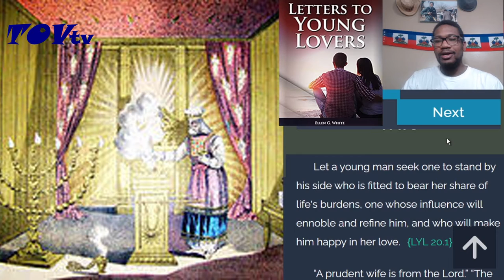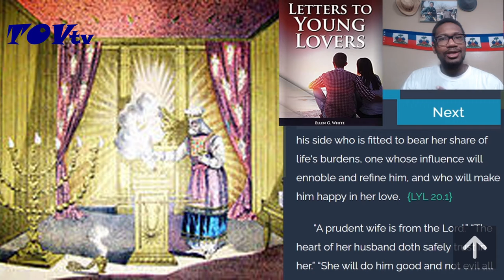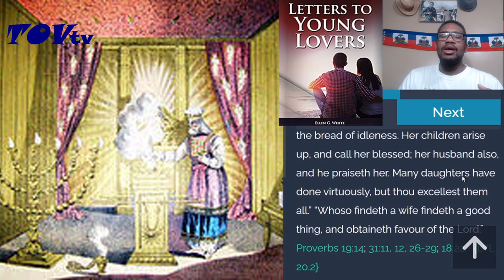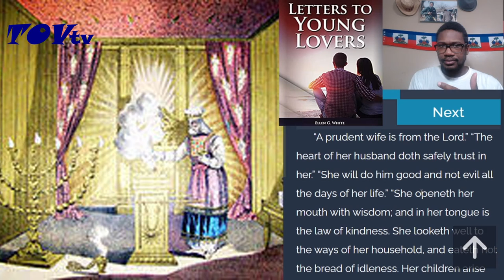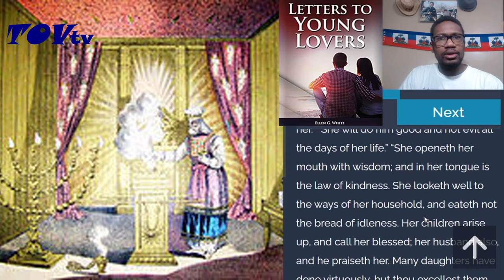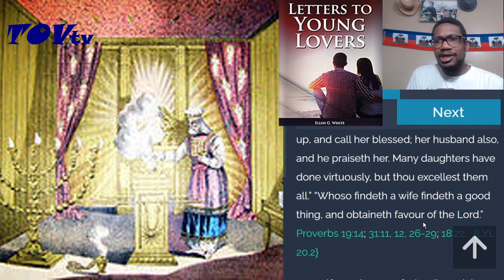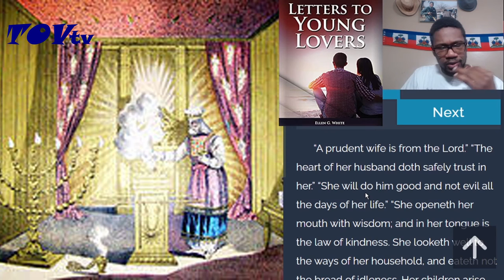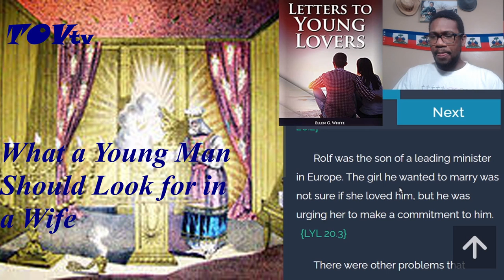Section 2 - Finding the Right Mate: What a Young Man Should Look for in a Wife Part I - TOV Reaction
Let a young man seek one to stand by his side who is fitted to bear her share of life's burdens, one whose influence will ennoble and refine him, and who will make him happy in her love. LYL 20.1